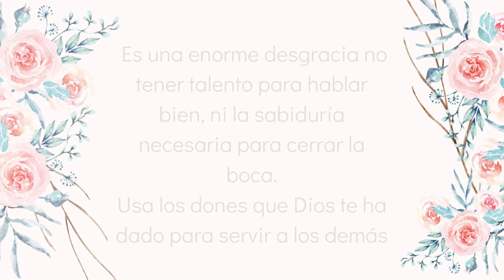CAMBIOS EN EL BAÑO PRINCIPAL 👌 como hacer repisas facil y rapido 🪓 IDEAS PARA ORDENAR BAÑOS PEQUEÑOS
Aquí te dejo algunos de mis otros videos que te pueden interesar.

La musica de mis  videos es de: Biblioteca de audio de  YOUTUBE
Camara para grabar la mayoría de mis videos
Edito mis videos con el programa FILMORA y Adobe Premiere Pro

✓❤︎ Comparte !